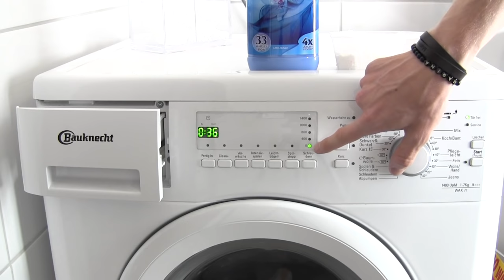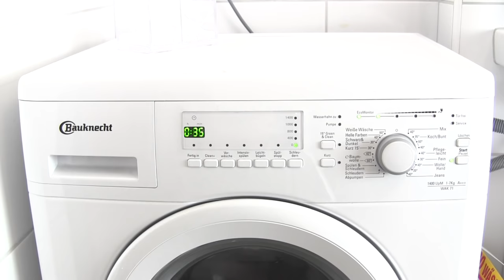Schuhe in Waschmaschine waschen ✅ ULTIMATIVE ANLEITUNG: Turnschuhe reinigen, putzen & sauber machen!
Schuhe in Waschmaschine waschen! Turnschuhe putzen, sauber machen und reinigen!

In diesem Video erfährst Du, wie Du Chucks und Sneaker selber wieder richtig weiß bzw. weis bekommst. Mit dieser Anleitung Schuhe in Waschmaschine waschen und somit die Turnschuhe reinigen, sauber machen und putzen!

Das Alles ist für fast jeden Schuh möglich, egal ob Kinderschuhe, Crep, Air Max, Select, Stoff Converse oder weiße bzw. farbige Laufschuhe. Einige Hygiene Tipps sind, dass kein schleudern Programm verwendet werden soll und auf keinen Fall Leder oder Wildleder mit rein sollte.

Es gibt etliche Hacks bzw. Lifehack im Internet, wie z.B. mit Hausmittel Zahnpasta, Backpulver, Natron und Rasierschaum. Bei Galileo wurde gesagt, dass das sauber kriegen, bekommen und halten auch mit dem Geschirrspüler / Spülmaschine möglich ist, hier jedoch der Trockner dem Schuh nicht gut tut.

Am Besten von Wenko einen Waschbeutel bzw. Waschsack kaufen, da dieses Wäschenetz einen Reißverschluss hat und der ideale Schuhsack für die Trommel ist.

Mit dieser Video Anleitung (deutsch) / Montageanleitung / Tutorial / Tipps & Tricks auf Youtube

▬ Video Kurse ▬▬▬▬▬▬▬▬▬▬▬▬